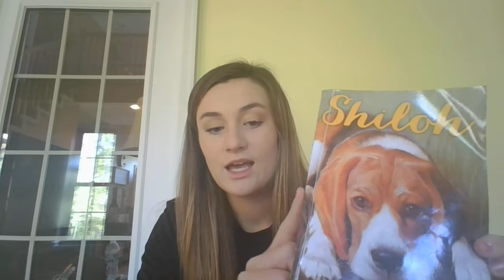Shiloh by Phyllis Reynolds Naylor, Chapter 1 Read Aloud